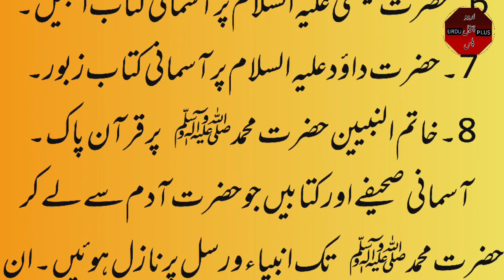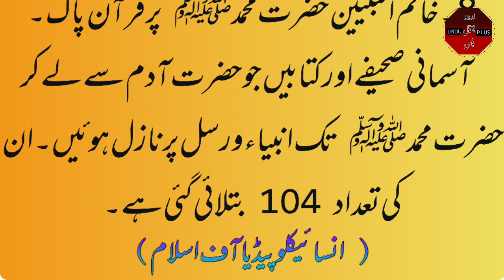kis nabi pr kia nazil howa? kin nabion pr kitaab aur saheefy nazil hoey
kis nabi pr kia nazil howa? kin nabion pr kitaab aur saheefy nazil hoey ‎@Urdu channel plus
anbia Alaih salam ki information